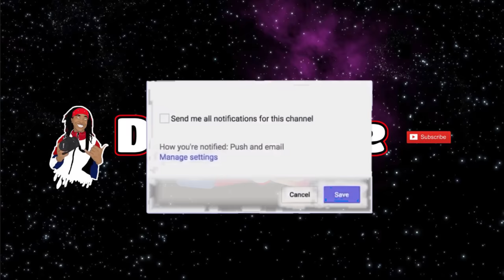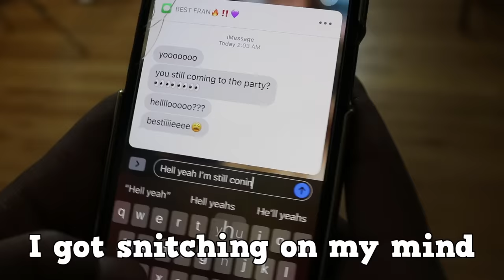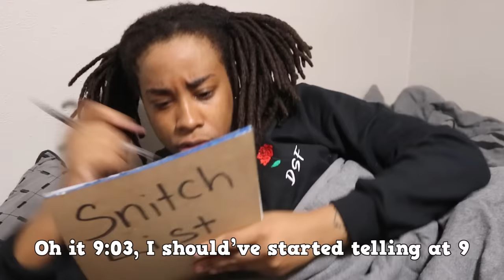Murder on My Mind Parody "Snitching on My Mind" | DankScole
Yurrrrr! First off, if youre reading this, I hope youre having a good day.

10K likes & I will drop another parody!
Shoutout to @dankscorpion for filming